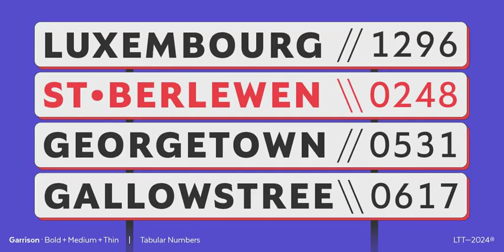Garrison Font Download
Explore the sophistication of Garrison, a contemporary sans serif font. Its design reflects English humanist sans while balancing rigid tones on a warm structure. Equipped with seven weight variants and a unique duo-italic set, Garrison proves to be as versatile as it is striking.